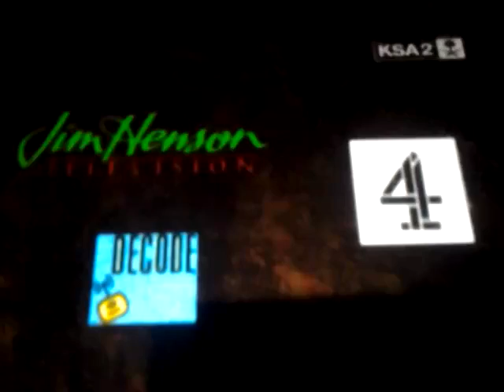T�l�vision Jim Henson/Decode/4 Chann�l